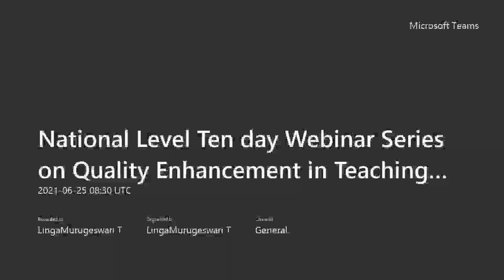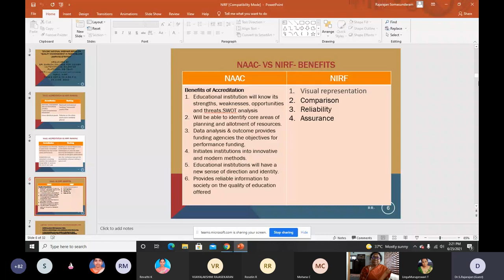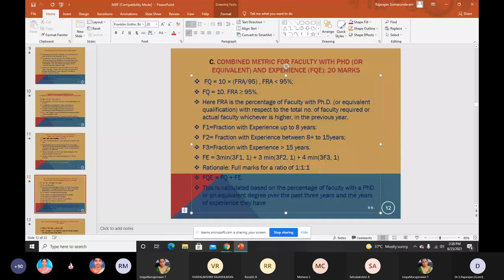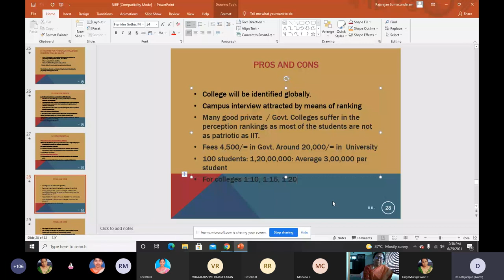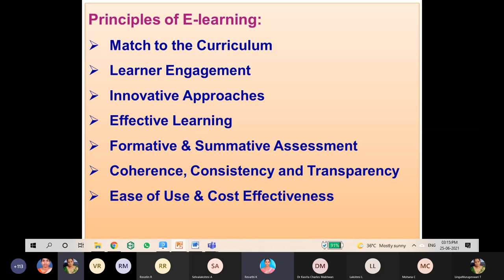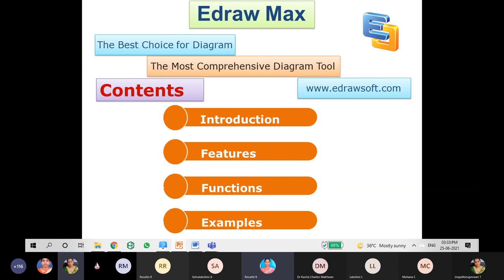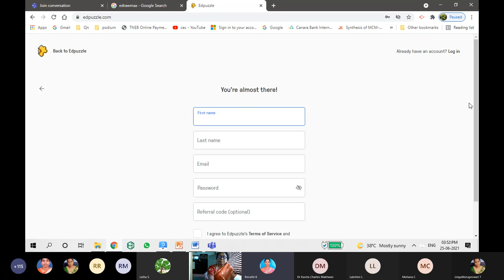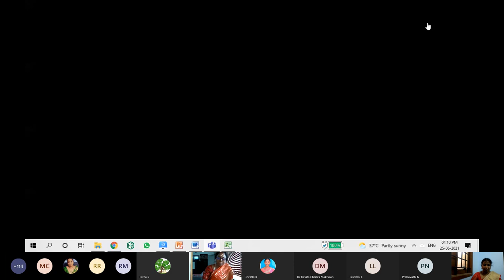Day 10 – Dr.S.Rajarajan # National Institutional Ranking Framework, Dr. K.Revathy # ICT tools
# National Level Ten Day Webinar Series On Quality Enhancement in Teaching and Learning Strategy (15th June to 25th June 2021) # Dr.S.Rajarajan, Associate Professor of English, Kanchi Mamunivar College Pondicherry # National Institutional Ranking Framework (NIRF) # # National Level Ten Day Webinar Series On Quality Enhancement in Teaching and Learning Strategy (15th June to 25th June 2021) # Dr. K.Revathy,
Assistant Professor of Chemistry, Sri Sarada College for Women (Autonomous) Salem-16 # E-Learning and ICT tools for effective teaching and learning # ICT tools for Technology infused learning 2.o #